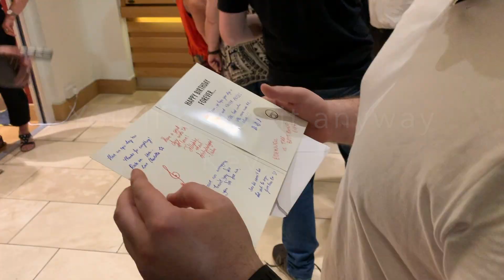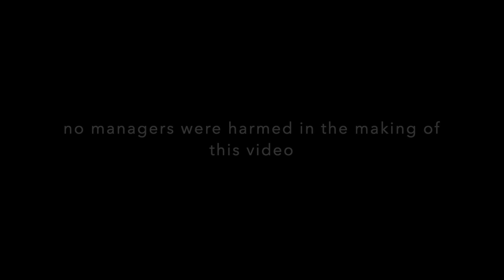WE PRANKED OUR MANAGER | Edenveil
It was our managers birthday on the 10th and we (of course( bought him a singing card. Little did he know the card wasn't going to shut up for THREE HOURS!